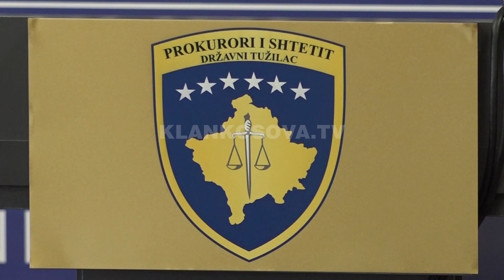Arrestohen 8 zyrtarë policorë - 05.03.2021 - Klan Kosova